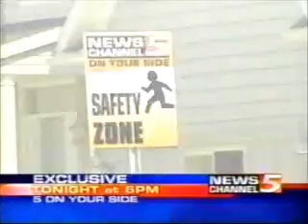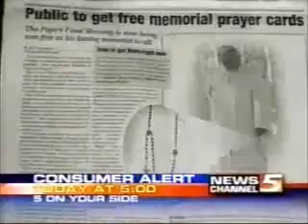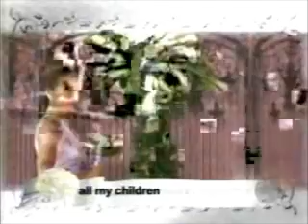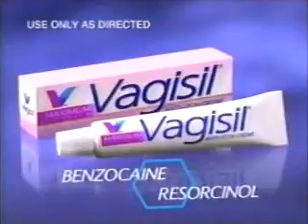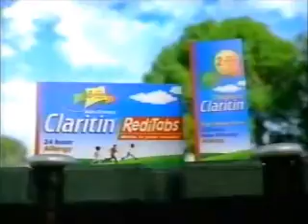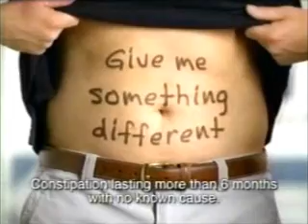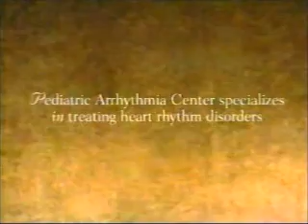5-18-2005 ABC Daytime Commercials (WEWS Cleveland)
Commercials aired during episodes of One Life to Live and General Hospital.
-Purina Beneful Healthy Radiance (partial)
-Kool-Aid (partial)
-Dial (partial)
-L'Oreal True Match (Beyonce)
-Nair
-OLTL promo during end credits
-Lost promo
-News Channel 5 at 6:00 promo
-Oprah Live on Five Watch to Win Sweepstakes
-Sears Optical
-Empire Today
-Oprah promo
-Huggies Convertibles
-Chips Ahoy
-Clorox Disinfecting Bathroom Cleaner
-PediaSure
-LG
-Dial (the whole thing this time)
-Glad Force Flex
-Kodak
-Balmex
-Wal-Mart
-Post Honey Bunches of Oats Cereal Bars (Diana Hunter)
-Lysol Sanitizing Wipes
-Schick Quattro for Women
-EPT Certainty
-GMA promo
-OneTouch Ultra (R.I.P. B.B. King)
-Mr. Clean Magic Reach
-Lay's Light
-Johnson's Buddies
-GH will continue in a moment here on ABC
-Another Oprah promo
-Maxwell House ("Our House" spoof)
-Live on Five promo
-Good Morning Cleveland promo
-Oscar Mayer
-Gillette Venus Vibrance
-Scrubbing Bubbles Fresh Brush
-Purina Dog Chow
-Colgate 360
-Another Wal-Mart ad
-Hershey's Snack Barz
-AMC promo
-Another Lost promo
-Vagisil
-Diet Dr. Pepper
-Clorox
-Children's Claritin
-Schick Quattro for Women (again)
-M&M's (Megan Mullally)
-Lens Crafters
-Lost and Alias promos
-DWTS pilot episode promo
-Zelnorm
-Mr. Clean Magic Reach (again)
-American Egg Board
-Olay Complete Defense
-Flonase
-Odor Eaters
-Nick & Jessica's Tour of Duty promo (Willie Nelson, Jimmy Kimmel, and Big & Rich)
-The Scholar pilot episode promo
-GH promo during end credits
-Oprah promo (again)
-Another Good Morning Cleveland promo (Jack Marschall)
-Akron Children's Hospital
-95.5 The Fish (Robin Swoboda)